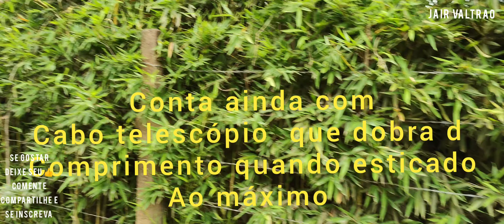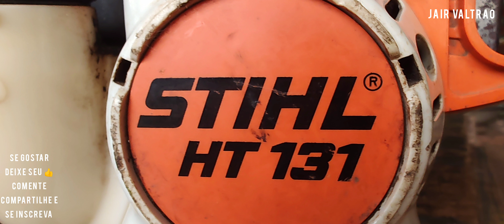podando cerca viva com STHIL. não tem oque ela não corte!😱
aí galerinha trazendo pv6 mais um vidinho feito no capricho trazendo imagens de nossos trabalhos desta semana .. fazendo poda d cerca viva aqui na região. lembrando que não foi cortado nenhum bambu nativo e sim bambus plantados para este  fim.    utilizamos pra este serviço essa beleza d equipamento da STHIL a moto poda HT131 d 2hp  com Cabo telescópico  ferramenta d múltiplos usos e múltiplas funções para podas d galhos arbustos em geral bem como TDS os tipos d cerca viva  realizando excelente serviço com agilidade e economia mais informações vá ao site da STHIL.     espero que gostem do vídeo.     aí galerinha se inscrevao no meu canal do YouTube e me sigão lá no meu Instagram e Facebook abração a TDS